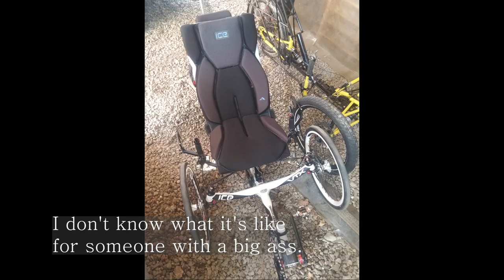Steintrikes Wild One - photo trike recumbent Specbike Technics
Ride comfort ranking that I personally experienced.

This is a ranking of the ride comfort of the Full Shock model.
Rankings I felt after purchasing and riding

It's only a ride comfort ranking.
Driving stability, convenience, etc. are excluded.

1st  Wild One coil spring shocks
2nd specbike Folding Trike Comfort (coil spring shocks)
3rd  hp Scorpion fs  (FRONT. red color spring REAR. air shocks Seg max, rebound min )
4th  azub fly x (REAR. air shocks)
5th specbike Folding Trike Comfort (air shocks -min rebound mode)
6th ice sprint x fs (medium Elastomer)
7th ice Adventure fs (Medium Elastomer)
8th Catrike Dumont (Early versions of Elastomer)
The Dumont later version of the Elastomer was changed to be more rigid due to the driving stability problem of the early version. I think the ride will be worse.

Air shock generally reduces ride comfort.
If you do a lot of high-speed driving, the rear air shock is better.
The spring shock bounces off and the rear wheel stays in the air longer.

If you set the air shock's rebound force to its maximum, the time it takes to float in the air is shortened.
Improved traction on the rear wheel for better driving stability

Spring shocks are the best at low speed off-road.

The difference between the 1st and 2nd places is because of the seat height.
Wild One has a low seat height